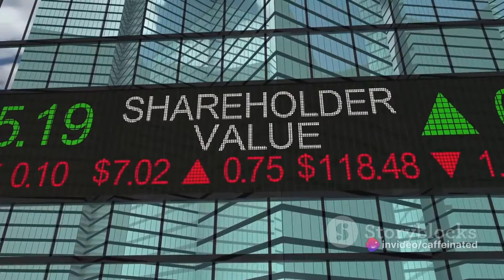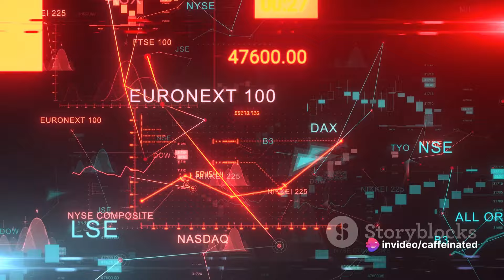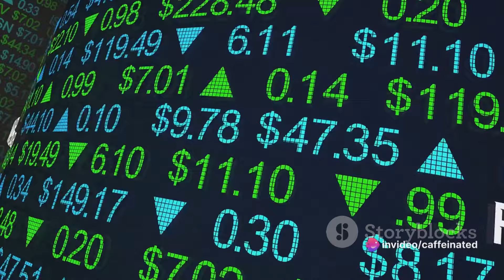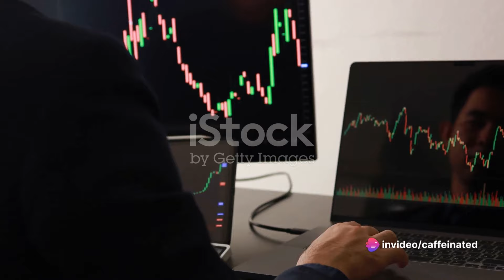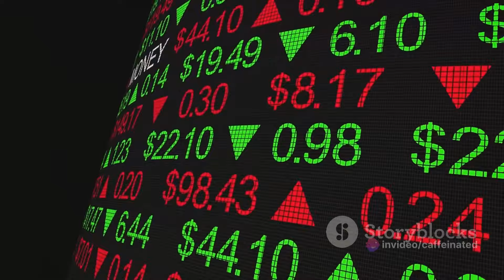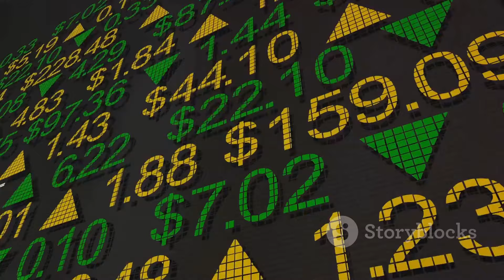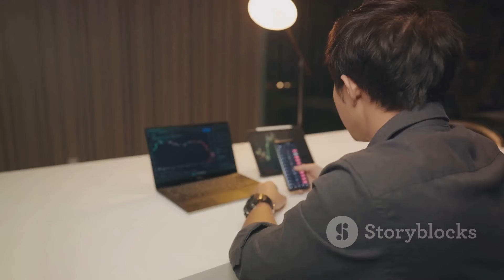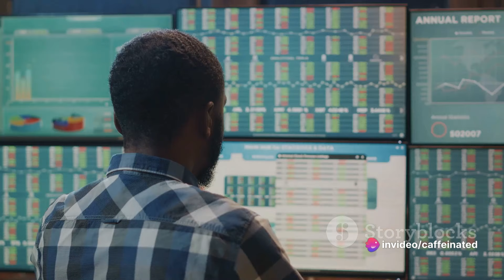Unlocking the Differences Between Stocks and ETFs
Have you ever wondered about the difference between stocks and ETF's? Join us in this enlightening video as we delve deep into the world of investments and uncover the remarkable similarities between these two financial assets.

Gain a better understanding of the financial markets, whether you're a beginner looking to start your investment journey or an experienced trader seeking to refresh your knowledge. By the end of this video, you'll be equipped with the insights you need to make informed decisions in the world of finance.

Let's both get $25 when you fund a Wealth Simple account. Use Code: BH_WHG

My Research Tools
My Labtop
Tripod and Ring Light